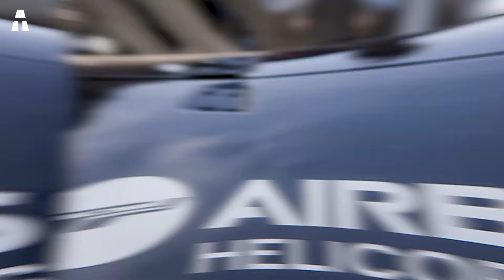Estos Helicópteros Militares son Proezas Tecnológicas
¿Cómo se puede hablar de tecnología militar sin hablar de helicópteros? Aunque desempeñan un papel esencial en las operaciones modernas, son apreciados por su versatilidad. Pueden utilizarse para proporcionar apoyo aéreo cercano, transportar tropas o llevar a cabo misiones de rescate. Además, su capacidad para operar en diversos entornos, a menudo inaccesibles para las aeronaves convencionales, hace de estas aeronaves un activo crucial para las fuerzas armadas de todo el mundo.